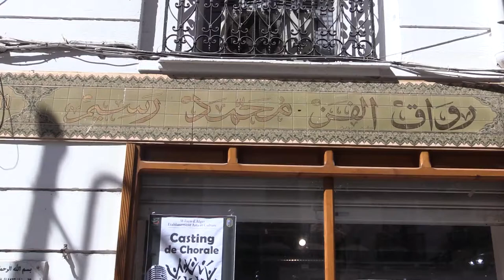Exposition Intitulée ( Les couleurs tourmentées) Galerie Mohamed Racim / Alger 2017